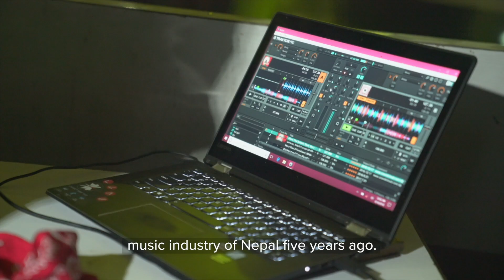NEPAL: To her beat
Female DJs are slowly taking over dance floors in Nepal. But the road to the console isn’t without distortion.